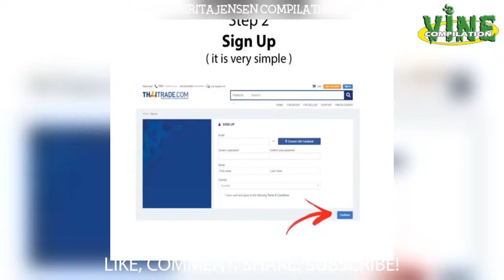New sriritajensen aka Sririta Jensen Instagram Compilation 2017